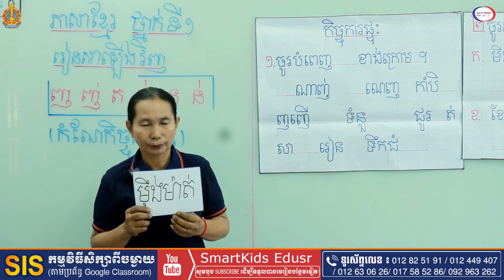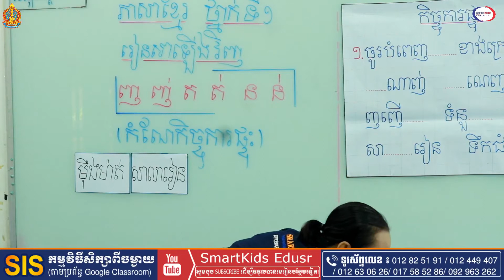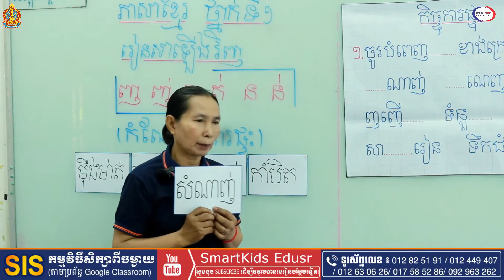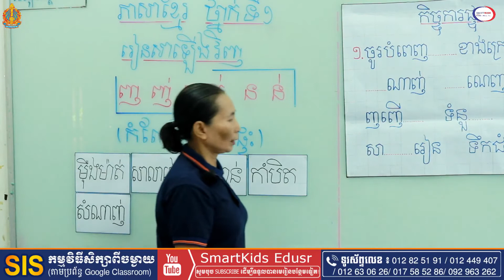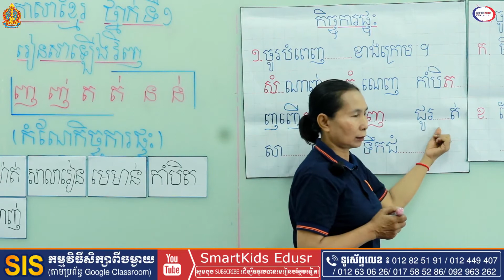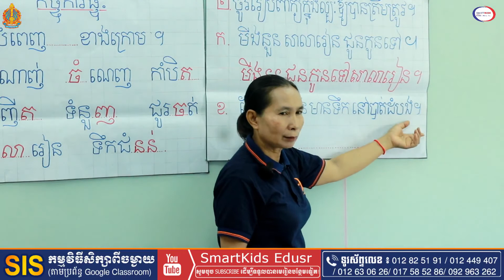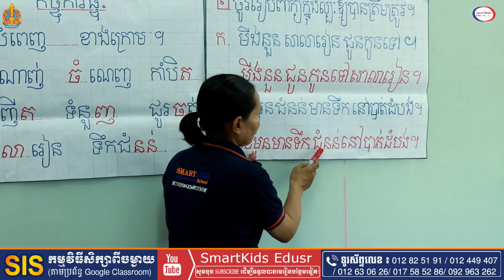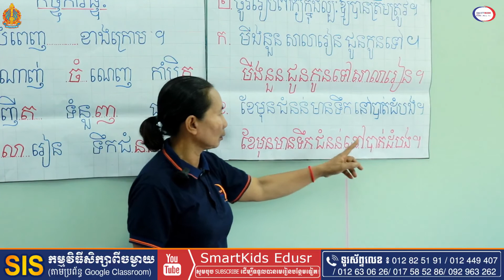ខ្មែរទី១ កំណែរំលឹក Khmer grade1 L Review HWCO ត ត់ ន ន់ Tr Chanthan